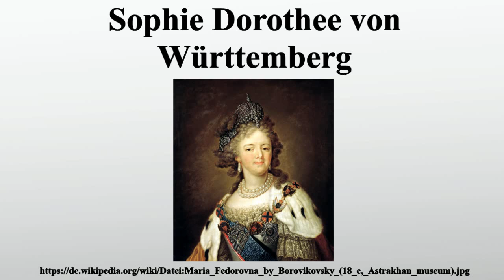Sophie Dorothee von Württemberg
Vielen Dank für Ihre Unterstützung:

Sophie Dorothee Auguste Luise Prinzessin von Württemberg, ab 7.Oktober 1776 Maria Fjodorowna war seit 1776 zweite Ehefrau des russischen Kaisers Paul I..Zwei ihrer Kinder, Alexander I.

Bild-Copyright-Informationen
Urheber Info: Wladimir Borowikowski (1757–1825) Alternative Namen Vladimir Lukič Borovikovskij, Vladímir Lukich Borovikovski, Wladimir Lukitsch Borowikowski Beschreibung russisch-ukrainischer Maler Geburts-/Todesdatum 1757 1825 Geburts-/Todesort Myrhorod, Ukraine Sankt Petersburg Wirkungsstätte Moskau, Sankt Petersburg Normdaten VIAF: 27882674 ISNI: 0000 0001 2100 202X ULAN: 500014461 GND: 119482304 LCCN: n80104210 WorldCat